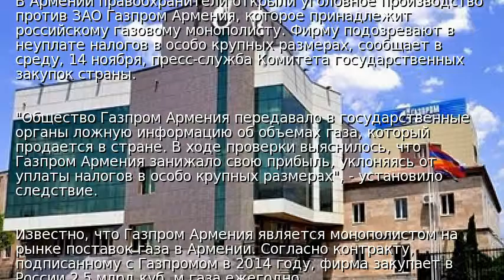В Армении завели дело на "дочку" Газпрома